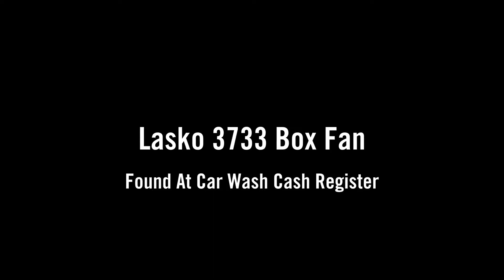Lasko 3733 box fan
This was found at a car wash cash register in the window they also had a metal hunter fan vintage enjoy I was only able to film up to 1 min so I wouldn't get caught